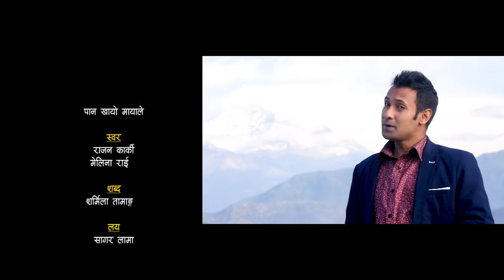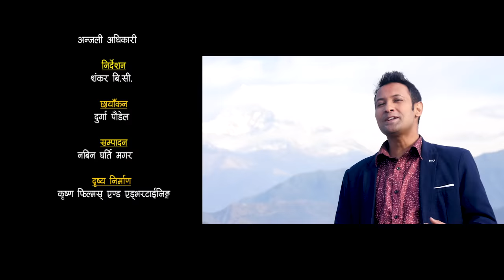Rajan Karki & Melina Rai's New Lok Dohori Song 2075 | Pan khayo Mayale |पान खायो मायाले चुना हालेर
Gorkha Chautari Music Present!

Song: पान खायो मायाले
Vocal: Melina Rai & Rajan Karki
Lyrics: Sarmila TTamang
Cast: Shankar B.c & Anjali Adhikari
Direction: Shankar B.c
Cameraman: Durga Peudal
Editor:Nabin Gharti Magar
Post Production: Krishna Films
Arangement: Aashis Abiral
Audio Studio: Rag Studio
Production/Distribution: Gorkha Chautari Music Pvt. Ltd
पान खायो मायाले